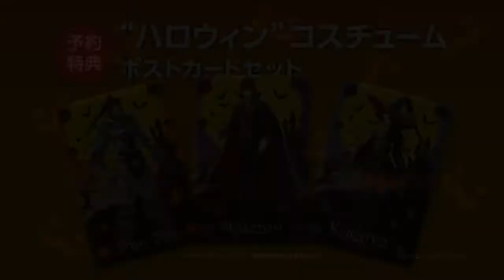Warriors Orochi 3 Ultimate - First Trailer HD (PS3, PS Vita)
Première bande-annonce HD japonaise de Warriors Orochi 3 Ultimate sur PS3 et PS Vita, disponible le 26 septembre au Japon.